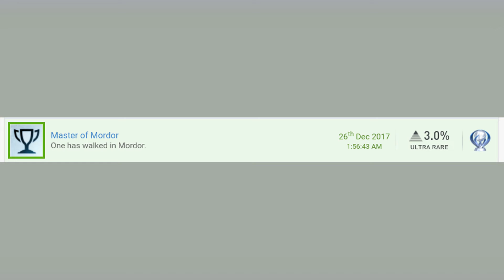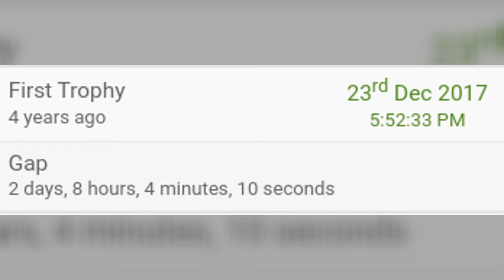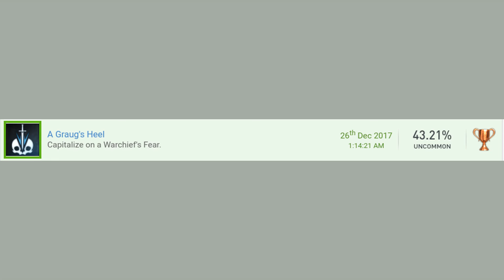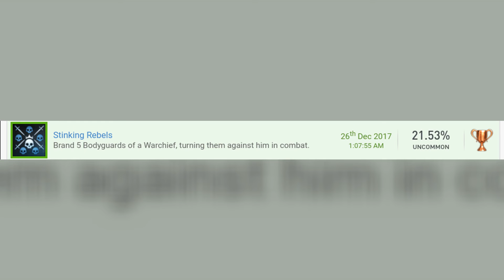Is That Trophy Worth it? - Middle Earth Shadow Of Mordor